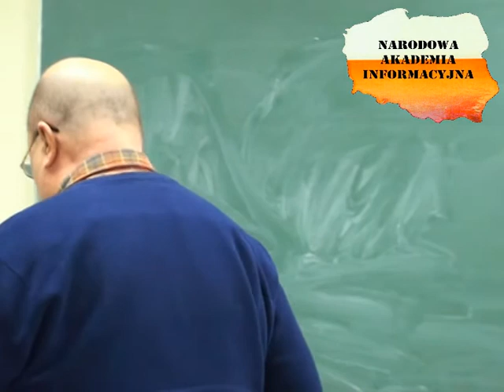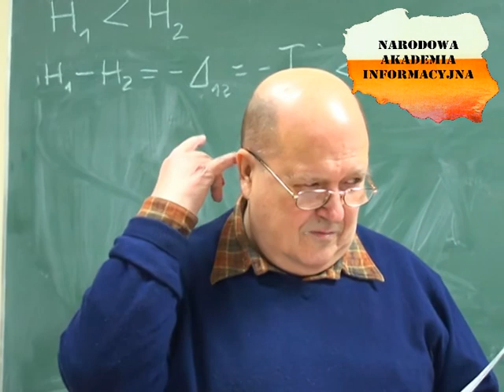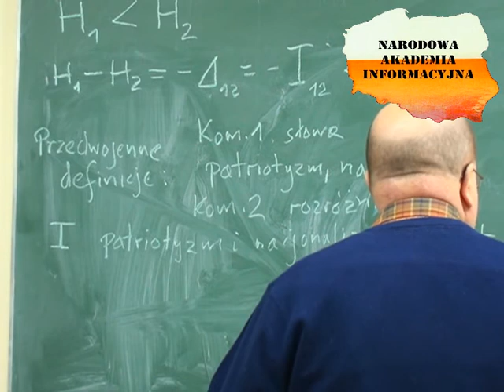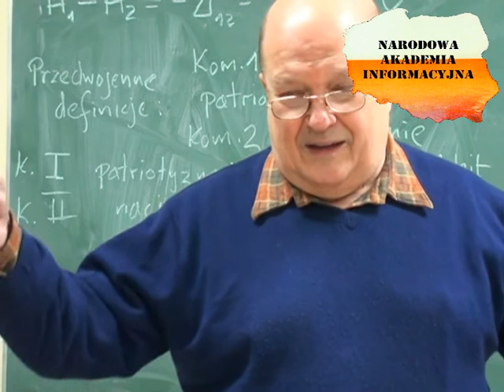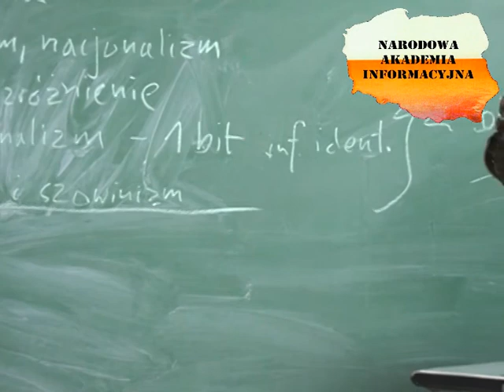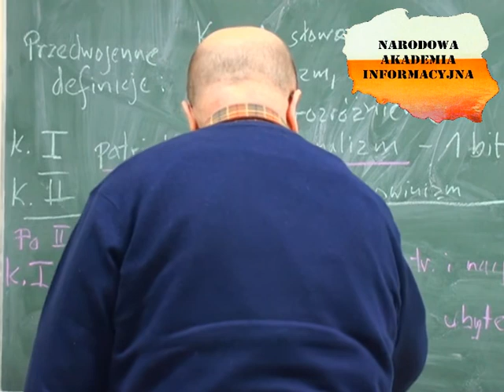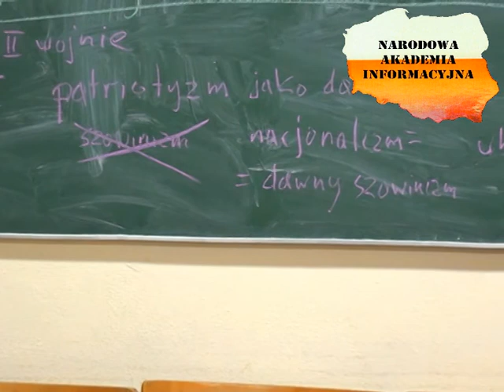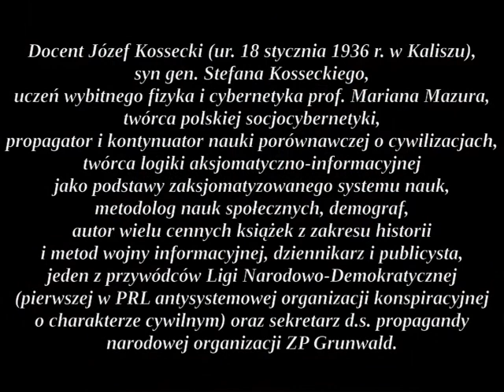Wykład NAI pt: Pojęcie jakości informacji oraz stopnia organizacji systemu.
NAI
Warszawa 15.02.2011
Cybernetyka Społeczna
doc. Józef Kossecki
wykład pt:
Pojęcie jakości informacji oraz stopnia organizacji systemu